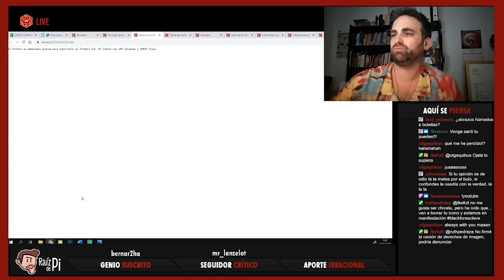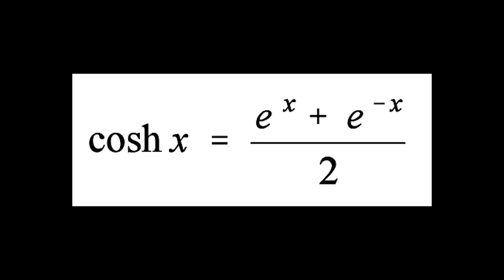🚀 LAS MATEMÁTICAS QUE NOS LLEVARÁN A MARTE | Parábolas 📡y Catenarias 🌉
Hay dos curvas matemáticas muy presentes en SpaceX y en toda la carrera espacial. La curva parabólica y la curva catenaria. A veces se confunden y vamos a ver las diferencias entre ellas.

Vídeo dedicado a JJ Priego de @CienciasdelaCiencia, con el que vivimos @ElCubildePeter  y yo en directo esta maravilla